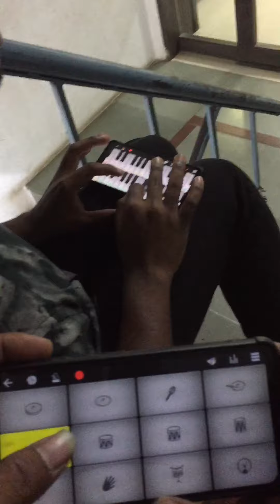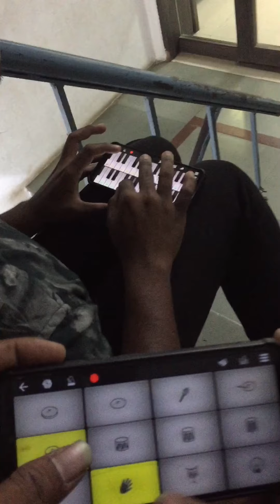Thee illai pugai illai || engayum kadhal || perfect piano|| stephen lasar